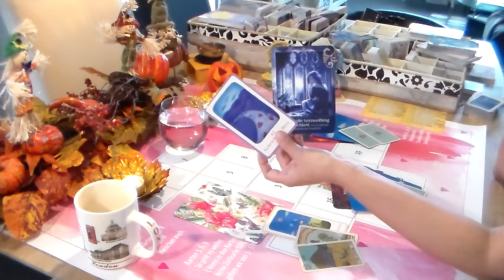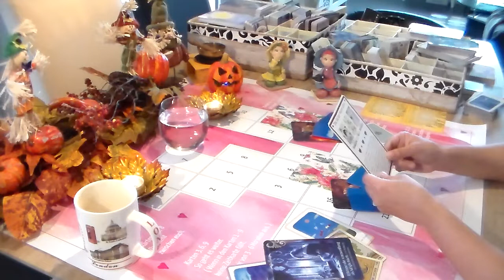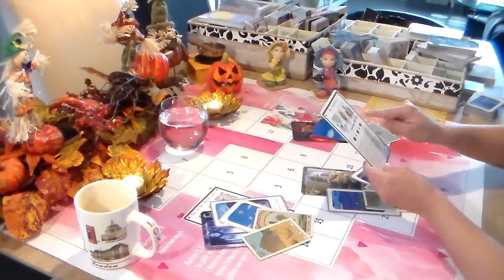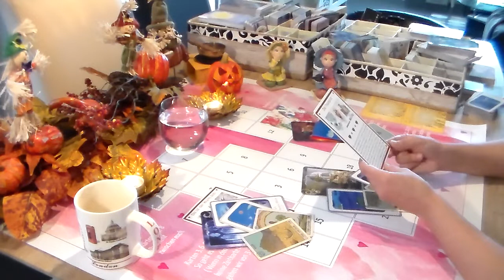Estoy Sola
Orakel für Singles Leute
Was erwarte Dich in der Liebe ❤️💁🏽